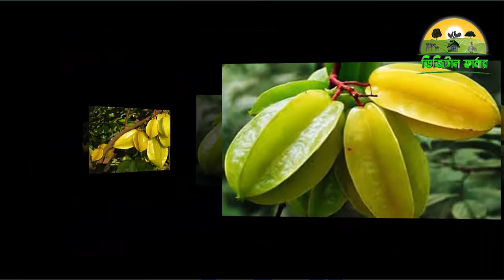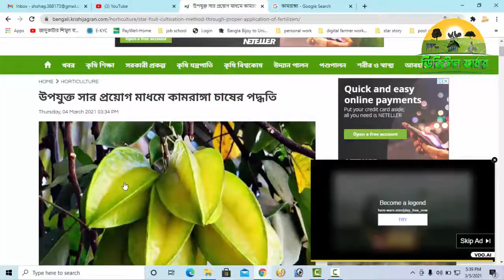উপযুক্ত সার প্রয়োগ মাধমে কামরাঙ্গা চাষের পদ্ধতি জেনে নিন ।। Kamranga cultivation method II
উপযুক্ত সার প্রয়োগ মাধমে কামরাঙ্গা চাষের পদ্ধতি জেনে নিন ।। Kamranga cultivation method II Digital Farmer II

সুপ্রিয় দর্শকমণ্ডলী, আস-সালামুআল্লাইকুম । Digital Farmer এর পক্ষ থেকে আপনাদের সবাইকে জানায় আন্তরিক শুভেচ্ছে ও অভিন্দন । কৃষি সংক্রান্ত সকল তথ্য প্রচার করা Digital Farmer এর মূল লক্ষ ও উদ্দেশ্য । দর্শক Digital Farmer হতে প্রতিনিয়ত নিদিষ্ট , একই সময়ে ভিডিও আপলোড করা হয় । তাই কৃষি বিষয়ে যে কোন প্রশ্ন ও মতামত জানাতে আমাদের ভিডিওতে কমেন্ট করে জানান .। আমরা ইন্টারনেট হতে সংগৃহীত তথ্যের ভিত্তিতে নিউজ ভিডিও তৈরি করি। প্রচারিত ভিডিও গুলো Facebook Share করে ছড়িয়ে দিন তবে Facebook এ Re-upload করা থেকে বিরত থাকুন । এই চ্যানলের ভিডিও কপি করা থেকেও বিরত থাকুন। লাইক কমেন্ট ও সেয়ার করে সাথেই থাকুন। দেখতে থাকুন আমাদের প্রোগ্রাম।